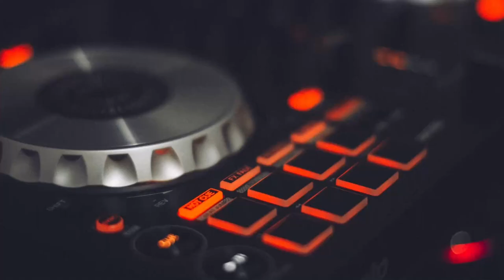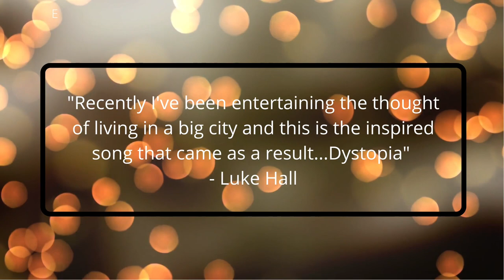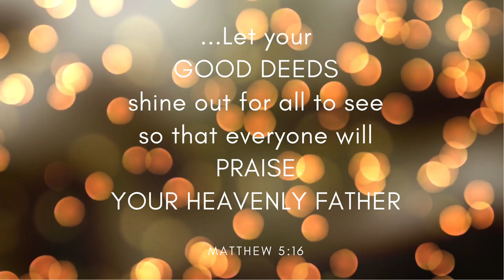Dystopia - Luke Hall (Free Copyright Music)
FEATURED ARTIST: Luke Hall
FEATURED TRACK: Dystopia
GENRE: Dance / Electronic
CONTACT ARTIST: